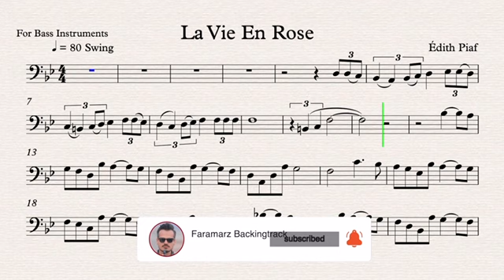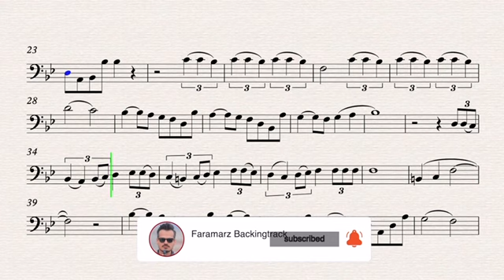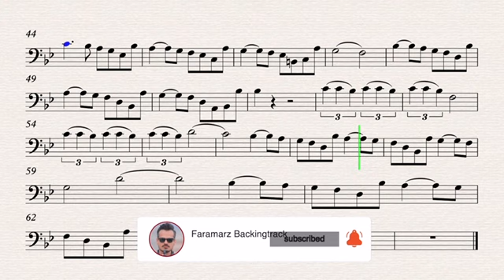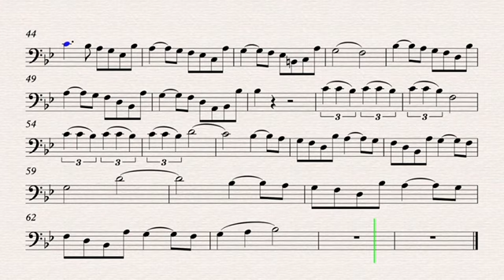La Vie En Rose - Play Along Bass Instruments - Sheet Music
Composer: Edith Piaf
No Copyright and High Quality Karaoke & Play Along for Bass Instruments